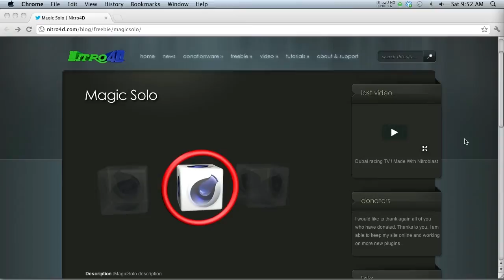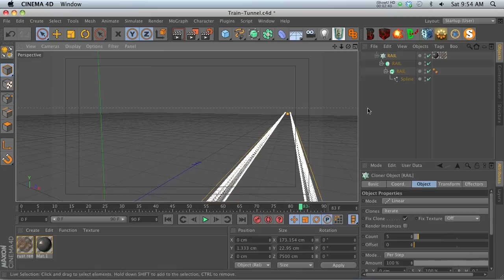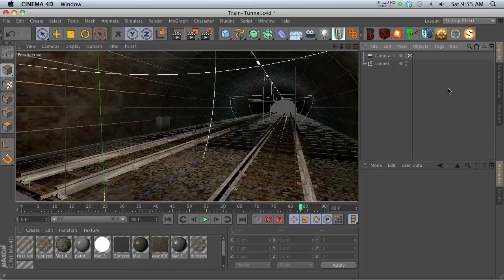C4D Magic Solo Plugin Tutorial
Nitroman4D is at it again! His latest free C4D plugin is called Magic Solo and is the best solo plugin I know of. Check out this quick video to show you the ways this plugin excels over previous solo plugins.